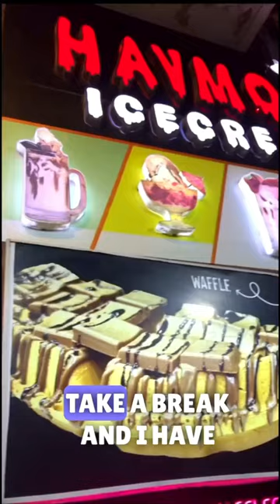🍦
Take a break and have ice cream 🍨
Recently I visited @havmore at char Minar and
Ordered their mini pancakes Atlas spread with chocolate + chocolate syrup ,fudge brownies and an ice cream scoop. I bet you try this and you will love it 😍
2nd is Cadbury brunch ice cream, it was full of Cadbury chocolate and biscuits 🤤
the taste was good👍
3rd but not the least ordered from their  roll ice cream in  mix flavours Kitkat + vanilla 😍 it was full of flavours 🤤
Everything tasted so good 😋